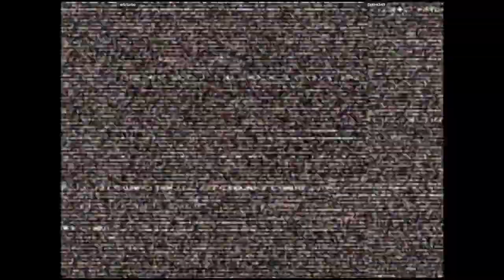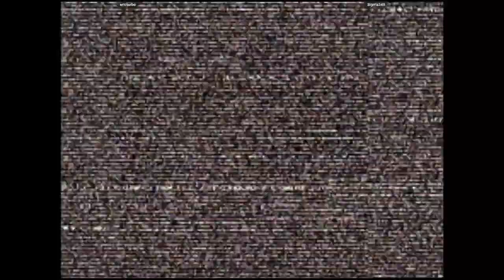CVS2 - ericturbo VS Sigma349 | 🇺🇸🇺🇸 Fightcade2